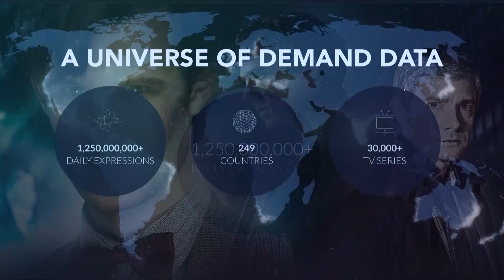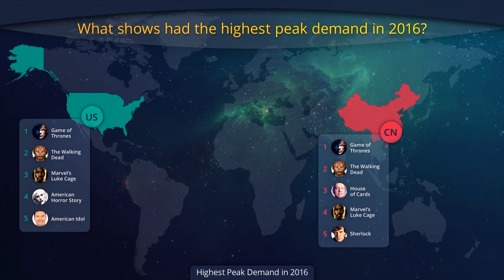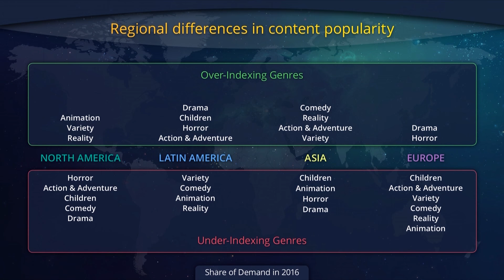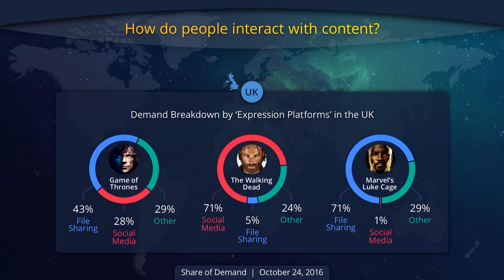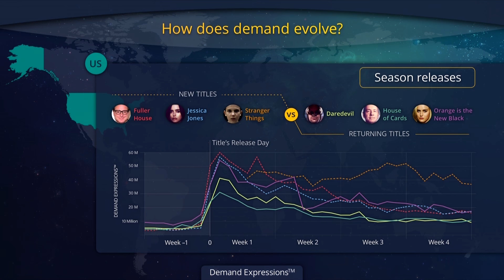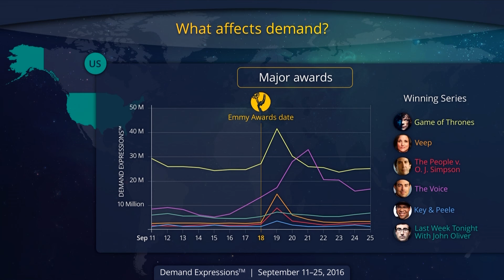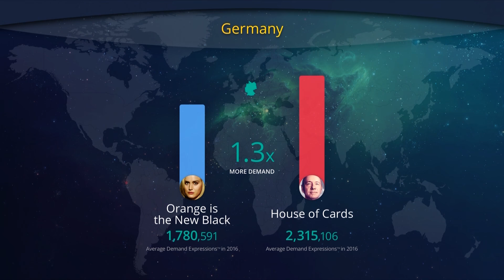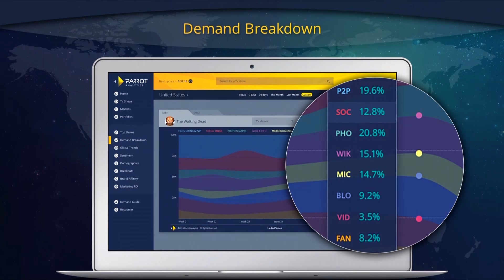Parrot Analytics: Understanding Audience Demand for TV Shows - Variety Big Data 2016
Parrot Analytics' CEO, Wared Seger, presenting at Variety's Big Data Summit 2016:

- The TV Demand Measurement Problem
- Parrot Analytics' Solution and Methodology
- TV Shows with Peak Demand in 2016
- Regional genre demand differences
- Top originals in Canada
- Understanding pre-release demand in China
- Studio market share in Argentina
- Demand breakdown for the UK for top shows
- How demand evolves over time
- How the International Emmys impact on demand

The Parrot Analytics Methodology

Consumers express their demand for television shows on several different devices each day, in a multitude of ways including video streaming, social media activity, photo sharing, blogging, commenting on fan and critic rating platforms, and downloading and streaming via peer-to-peer protocols and file sharing sites.

Parrot Analytics captures all this global, cross-platform, country-specific demand from a plethora of data sources by way of our TV popularity metric, called Demand Expressions™. By collecting over 1 Billion data points each day from all countries in the world, the audience demand that is represented in Parrot Analytics’ global measurement standard (Demand Expressions™) reflects the desire, engagement, and consumption of TV content, weighted by importance: For example, actual content consumption such as a BitTorrent video stream is scored as a much more important expression of demand, than a simple “like” on a social network.